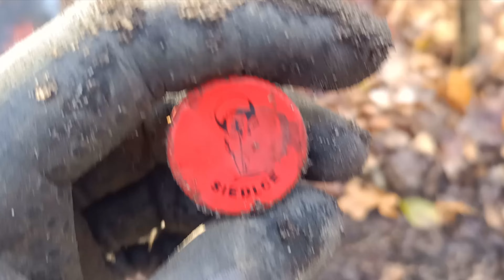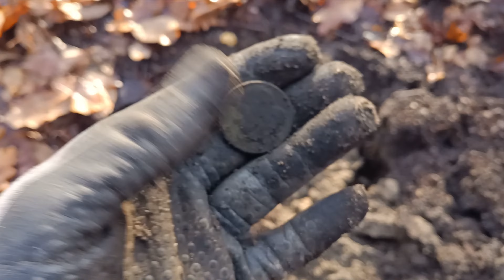Guziki monety SKARBY i SZAŁAS Rumcajsa W Środku lasu 2022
No i lecimy z tematem Byle do przodu

Composer: Whitesand (Martynas Lau)
Year: 2017
Title: The Storm

Year: 2017
Title: Eternity